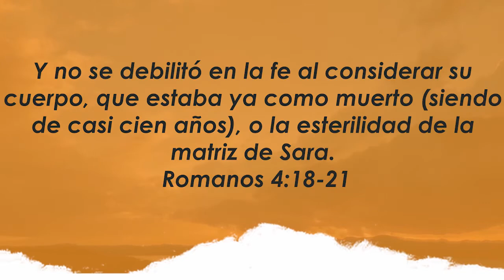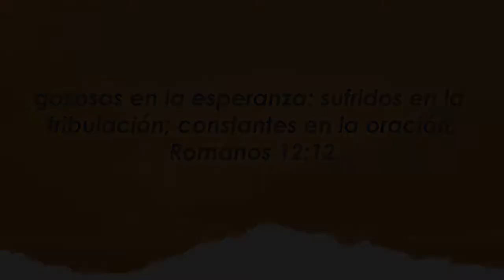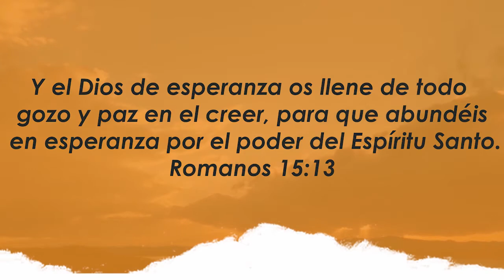Centro Familiar de Adoración | Devocionales en casa | Miércoles 30/09/20 | Celestina y Pablo Gorjón